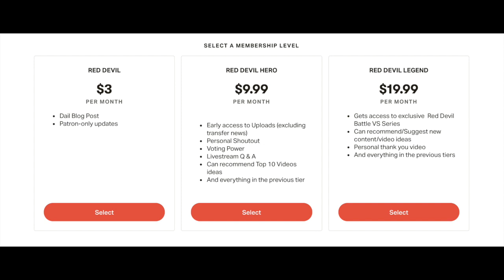SUPPORT US ON PATREON! | Red Devil Studio